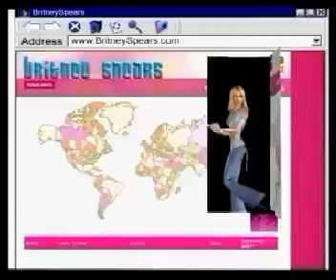Britney Spears Official Website Commercial 2000